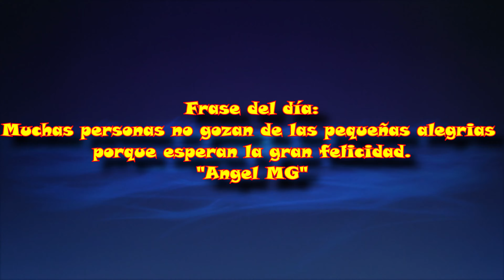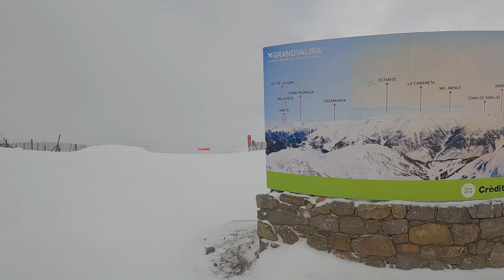ESTACION DE ESQUI de GRANDVALIRA. Andorra. 24 ENERO 2023. 4K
Hoy es el segundo día de esquí en esta estación de Andorra, Grandvalira, la estación más grande del sur de Europa. Cuenta con 210 km esquiables.
Poco a poco vamos soltándonos y cogiendo confianza.
El tiempo también nos permite disfrutarlo !!!
Tiene varios sectores...
Por un lado Encamp y Canillo están más enfocadas al aprendizaje. En la zona central de la estación se encuentra Soldeu y El Tarter. Y por último, Grau Roig y Pas de la Casa, que son los sectores más cercanos a Francia y con pistas mas guapas.
Entre todos estos sectores te puedes mover esquiando.